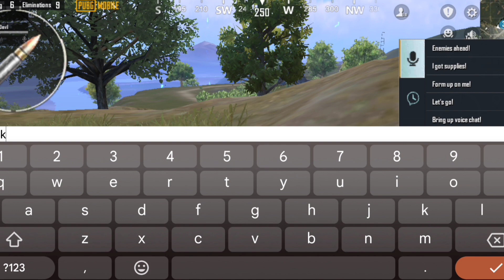no Scope most intense figth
no scope intense figth